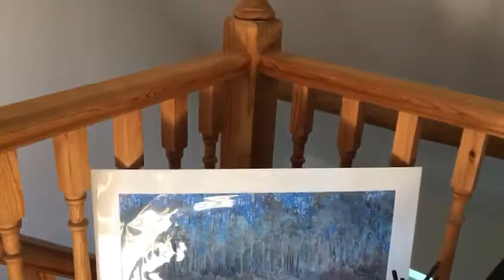VIDEO 2020 04 25 20 14 29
Oxfordshire Artweeks Virtual Festival.  Tour of the studio with theme of  woodlands and forest and iconic trees..